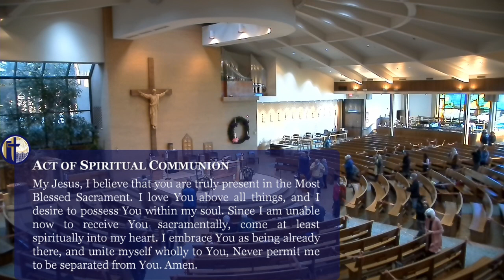12.5.20 First Saturday of Advent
Mass Intentions:
7:30 am Ken Kenworthy, Sr.
5:30 pm Hyun Lee
Celebrant: Rev. Ray Ackerman